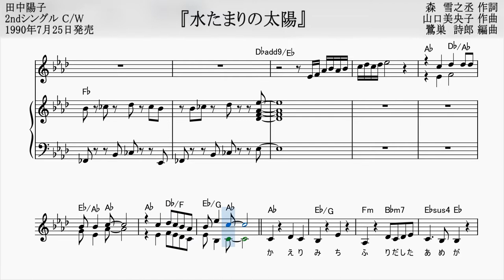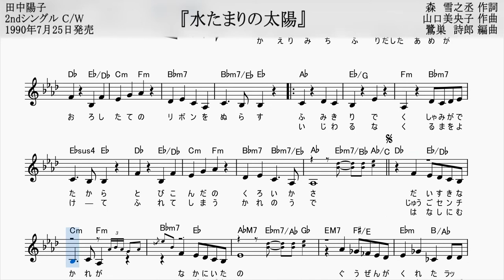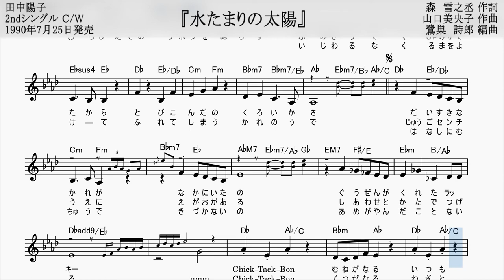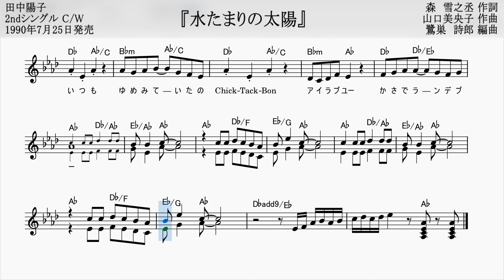水たまりの太陽／田中陽子・コード＆メロディー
田中陽子さんのセカンドシングル「夕陽のクレッシェンド」のカップリング曲です。
1990年の発売ですが80年代のメルヘンな雰囲気が残っていてステキです。
Aメロのベースはカノン、Bメロ、サビはⅣ-Ⅲ-Ⅱ-Ⅰがベースになっていて、基本はオーソドックスな作りです。
しかしBメロで一瞬マイナーに転調したり、オンコードを多用するなど、シンプルながらスパイスが効いた佳曲です。
作詞：森雪之丞
作曲：山口美央子
編曲：鷺巣詩郎
PDF楽譜はこちら